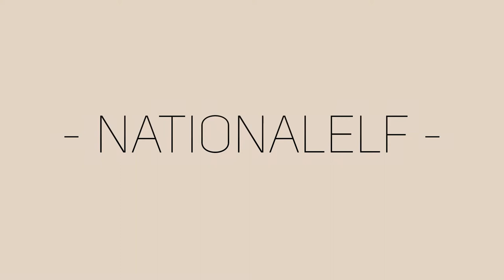WELTMEISTER UND RASSIST? | Laurent Blanc - KNOW YOUR ICON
Heute gibt es endlich die erste Folge von KNOW YOUR ICON, in dieser Serie möchte ich euch nach & nach die Icons aus FIFA 21 vorstellen und euch erzählen, was diese im echten Leben gerissen haben.
Danke auch nochmal an Noah und Jan für ihre Unterstützung!

In diesem Format steckt eine menge Arbeit, also lasst doch gerne eine positive Bewertung, ein Kommentar oder ein Abo da! Würde mich freuen.